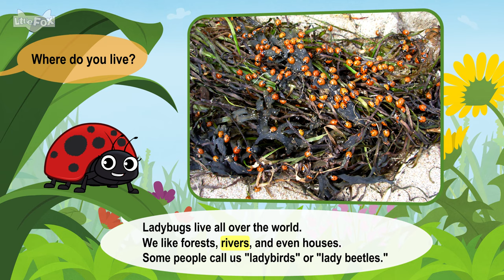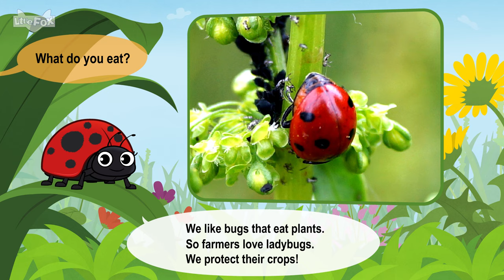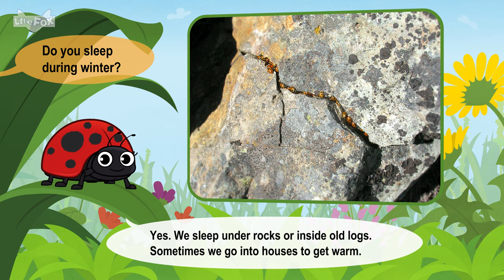Meet the Animals | Ladybug | Insects | Stories for Kindergarten